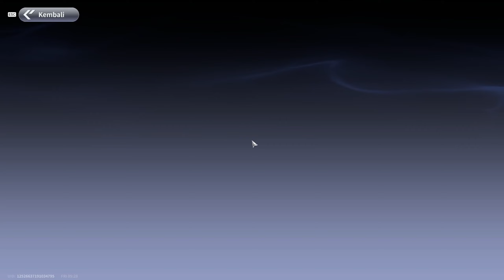Location Treasure Detective Tisan Side Mission | One Punch Man World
0:00 No 9 City Z Homeless wanderers are on the bridge and in Station street at Night
0:38 No 7 City Z in Station street Grandfather walking near the bridge at Night
0:54 No 4 City Z in Shopping distrcit lonely foodie at Night
2:06 No 2 City Z a manga lover with a strange laugh at dusk or night ( Manga Shop )
2:33 No 1 City Z deaf treasure keeper ( Shop thrift )
3:15 No 3 City Z Small dog in Shopping district
3:28 No 3 City A Near arcade a drunk man at Night
3:46 No 2 City A People who exchange products for paper ( Supermarket )
4:07 No 8 City A in Civic park worker sitting on a chair at Night
4:27 No 10 City A in Riverwalk running man at Night
4:40 No 11 City A in Reception nurse in General Hospital
5:27 No 5 is hide behind the wall No 6 Behind a tree and 7 in the alley
6:24 No 5  City Z adorable girl in Arcade
6:40 No 8 City Z Patrolling cop in station street on morning, dusk or night
6:50 No 9 City A Man fishing in River walk at Dusk
7:04 No 6 City Z Rainy Fairy near a big tree in Shopping District
        No 4 City A The Girl next to The Bakery Staff (not recorded)
        No 1 City A Beginning and the end is a Detective Tisan (not recorded)